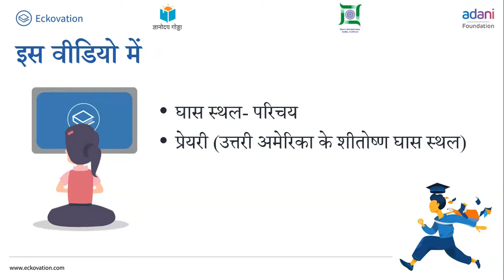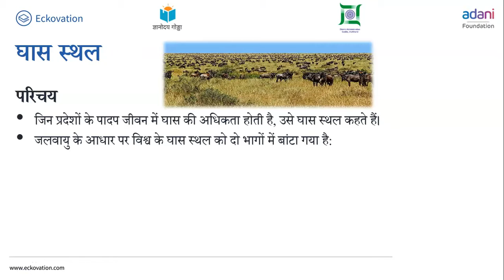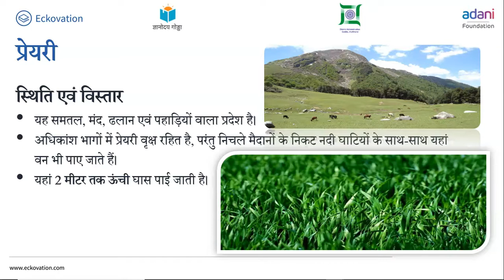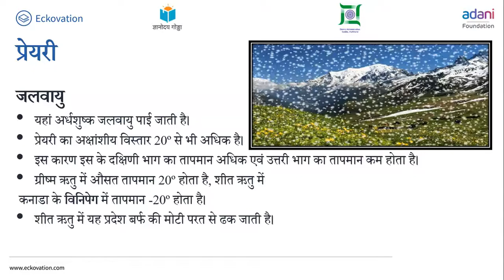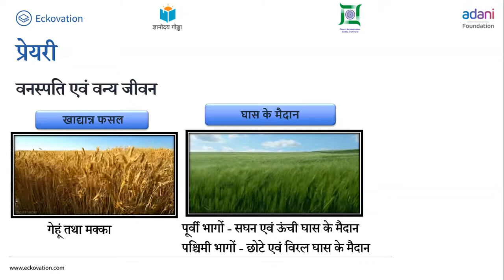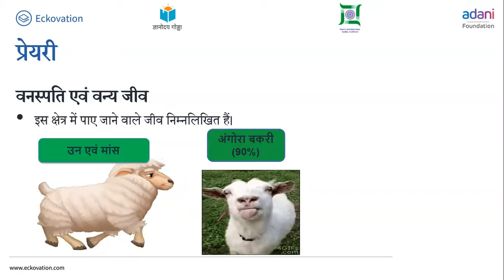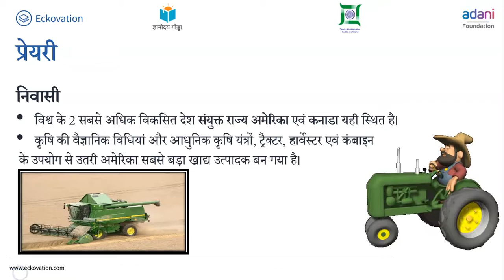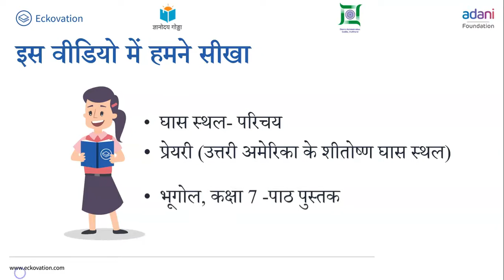शीतोष्ण घास स्थल में जीवन Part 1| Class 7 | Social Science | Hindi Medium